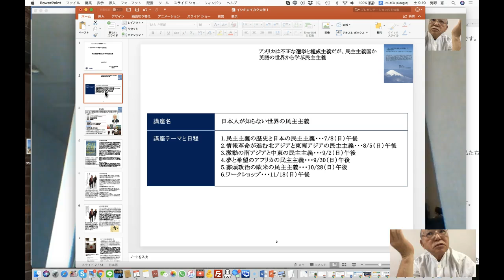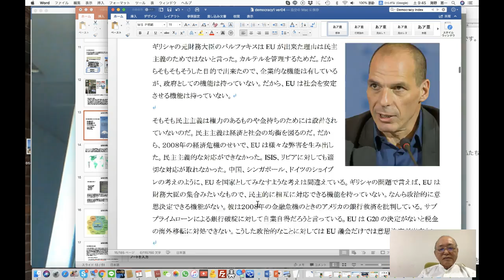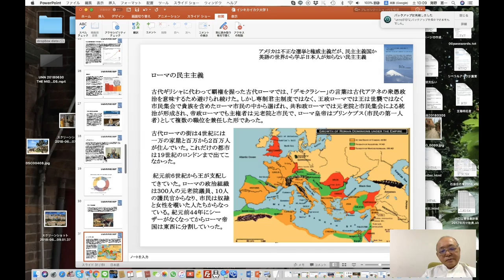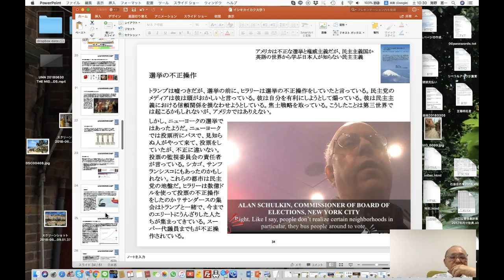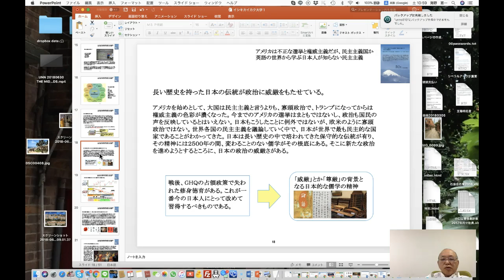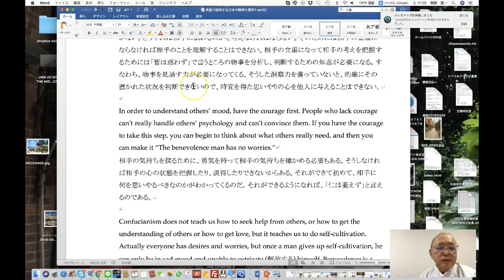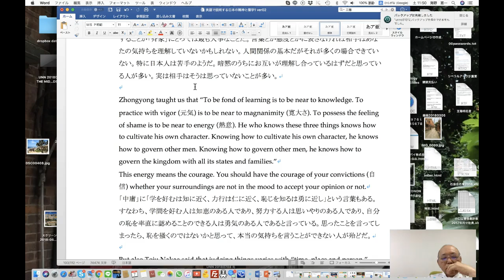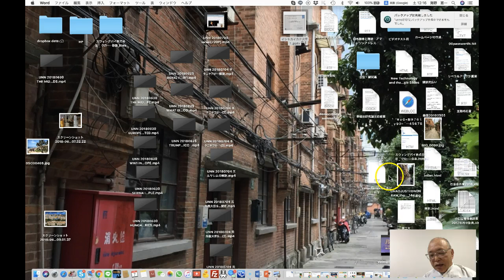UNN 20180707 the three virtue (海野恵一)